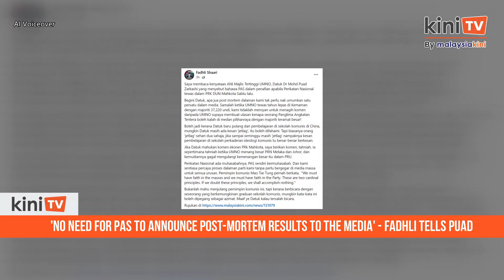No need for PAS to announce Mahkota post-mortem results to the media, Fadhli tells Puad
There is no need for PAS to reveal its electoral post-mortem results to the media, the Islamist party’s information chief Ahmad Fadhli Shaari said.

He said this in response to Umno supreme council member Mohd Puad Zarkashi accusing PAS of being in denial over Perikatan Nasional’s defeat in Mahkota.

Note:
AI Voiceover